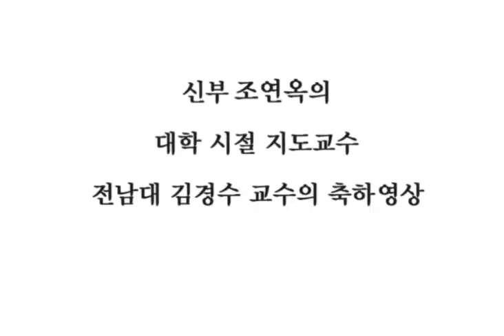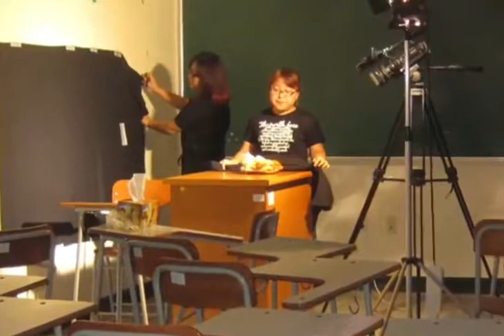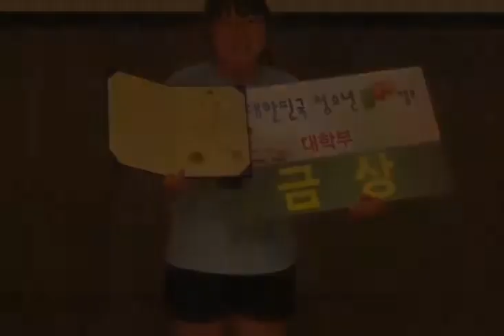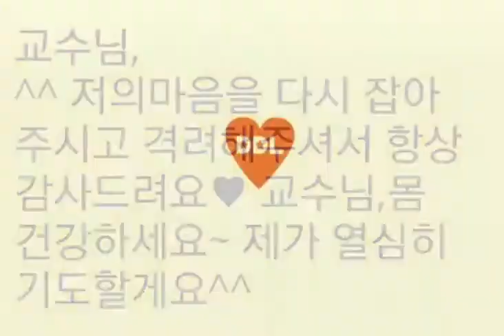[DDL 영상] 옥이 결혼식 축가 배경 영상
연옥아, DDL을 빛내줘서 고맙구나. 연옥이가 없었으면 DDL도 없다.
늘 사랑하고 행복하길...♥